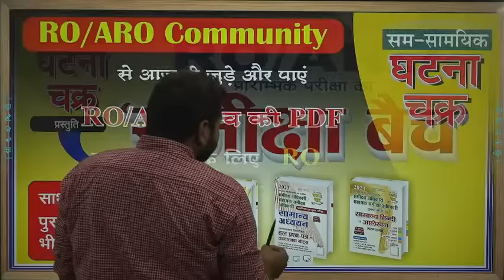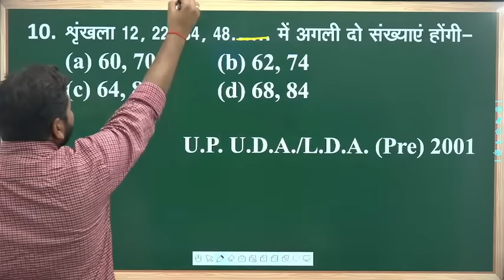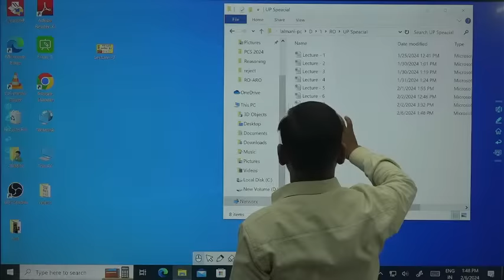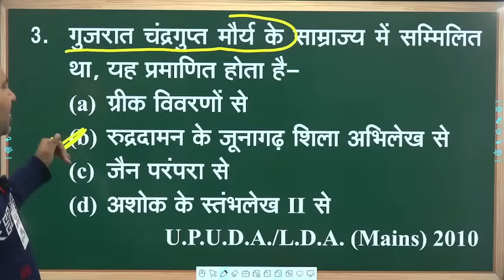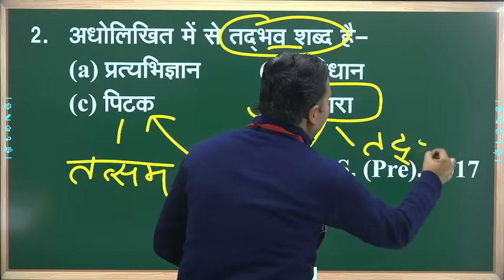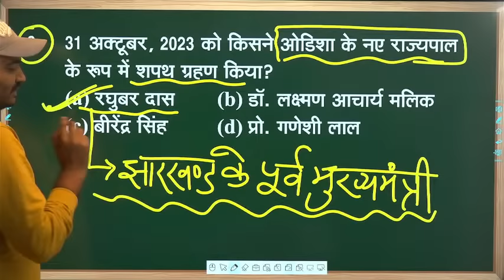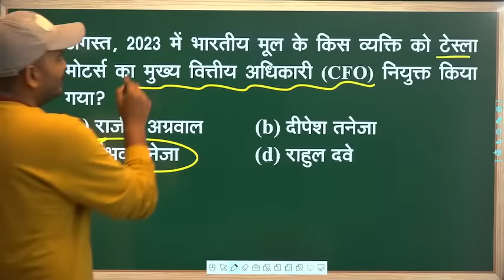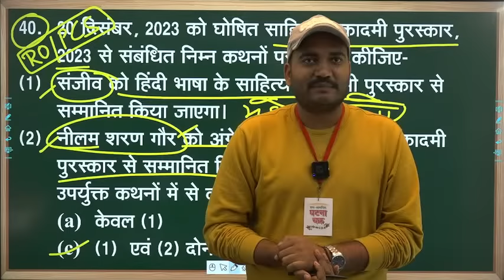UPPSC RO / ARO -2023 ll Samiksha Batch ll Lecture -82| LIVE CLASS || Ghatna Chakra Publication